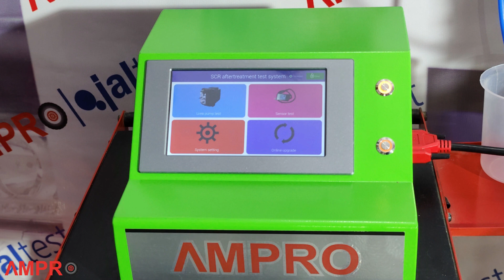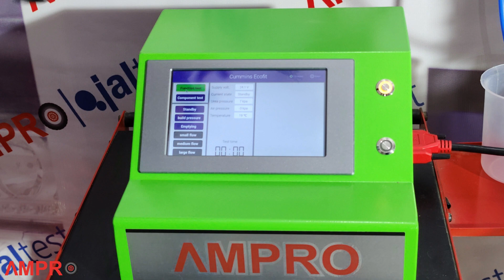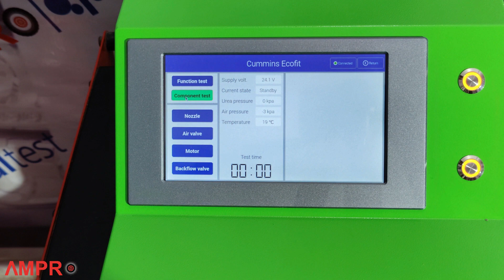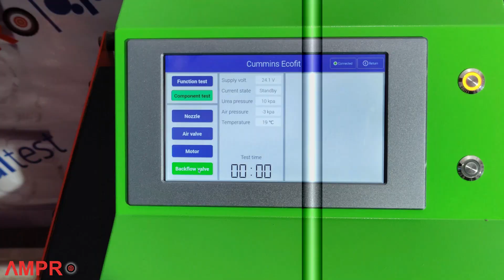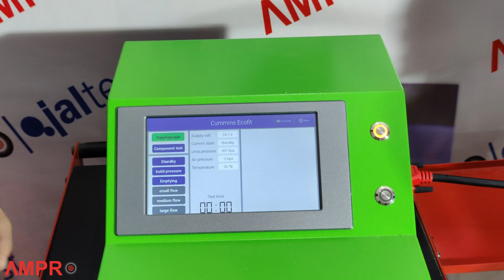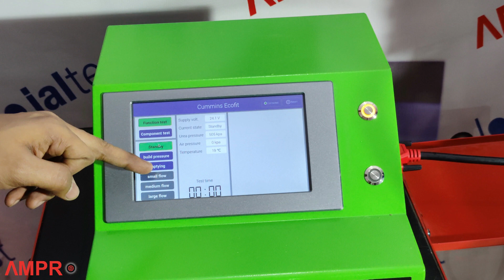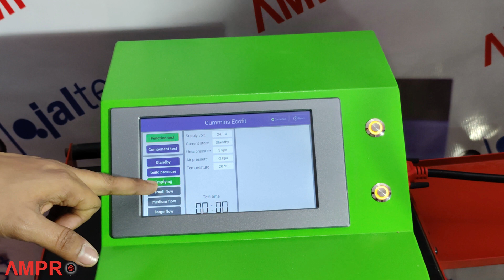Ampro SCR Dosing Machine Overview & working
In this video we will be showing the working of Ampro SCR doser testing machine.

Note: All types of doser both BS4 & BS6 models are available in the above SCR doser tester machine.

Call and WhatsApp Your Details to know the Cost of
SCR Doser Testing Machine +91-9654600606 / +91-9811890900